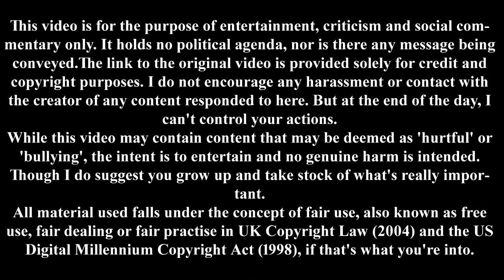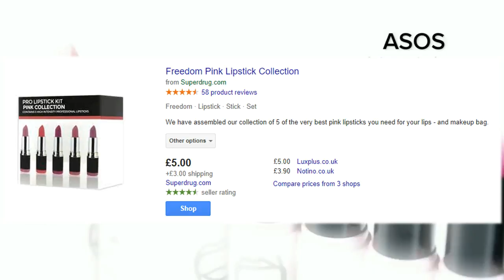Boldly on Face Paint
Boldly are here to show us a new line of make-up.

BTC: 1LCXVDjvqiqNLqiBvScKrzNqrgKLYPicBR

Theme: Mister Problematic

This video and others like it are for the purpose of entertainment and social commentary only, and while some content may be deemed as “hurtful”, no genuine harm is intended. Any harassment, bullying or contact with the people/s in these videos is not condoned by this channel.
All material used falls under the concept of fair use, also known as free use, fair dealing or fair practise in UK Copyright Law (2004) and the US Digital Millennium Copyright Act (1998).